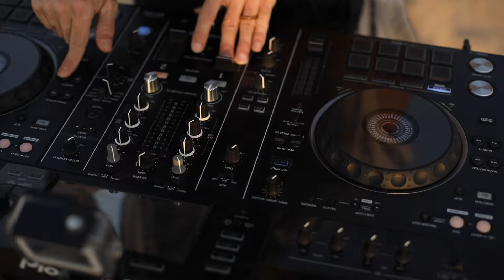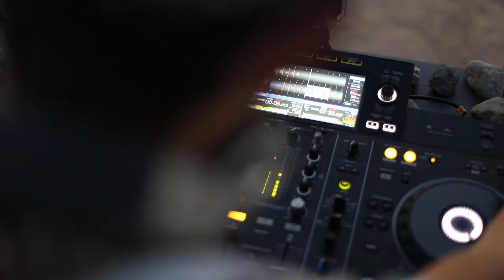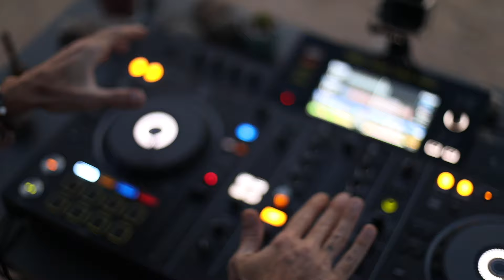Special K live at Moon Lake, Dubai (UAE) for Cafe De Anatolia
Photo ©